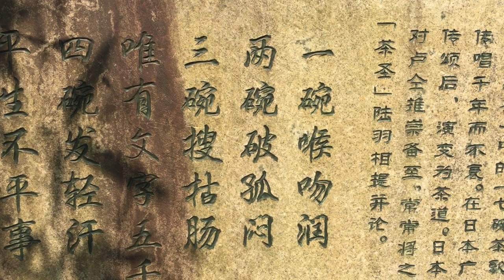Filming BTS - Wuyi Shan - Lu Tong Poem | 9 Dragons Tea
Enjoy this behind-the-scenes look 📸 at @9DragonsTea.
About 9 DRAGONS TEA
A documentary film about tea @9DragonsTea unearths an ancient mystery of how this simple drink changed history and the world.